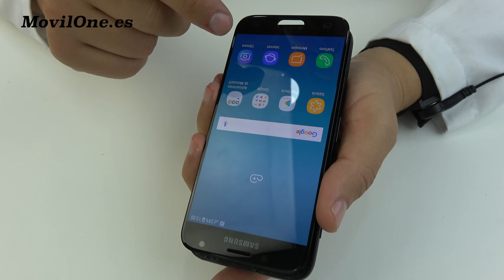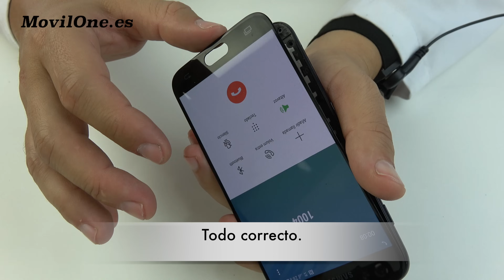CURSO de REPARACIÓN de CELULARES #7 Cambiar lector SIM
Como reparar el lector SIM de un Galaxy J5 2017.

Curso de reparación de celulares #7.

Hoy tenemos una reparación un poco complicada para un usuario normal.
Este es un curso reparación móviles online y gratis. Con este curso intentamos dar solución a mas de 40 averías.

 Necesitamos algunas herramientas específicas como: Estación de aire,pistola de calor,estaño en pasta de buena calidad Amtech.

Si tu dispositivo Samsung:
   No reconoce ,no lee o no detecta la tarjeta SIM..
   Te pone el mensaje: No hay tarjeta Sim.
   El lector dañado o con las patas rotas.
   O no tiene cobertura.

Aquí te dejo el  proceso de la reparación.

Tenéis que tener mucho cuidado con la pantalla LCD, se puede romper ...